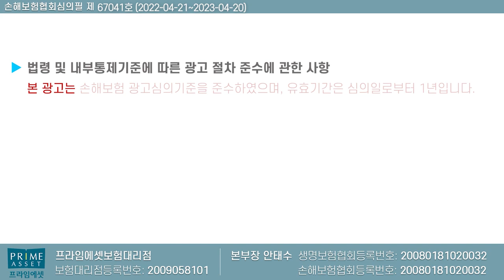예전에 크라운 브릿지 레진받은 치아도 다시 보장되는 치아보험!! (f.목돈 깨지기전에 치아보험 꼭~)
목돈 깨지기 전에  미리미리 준비하자!
치아 보험하면 보험왕 자세히 알려드릴게요

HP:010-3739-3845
카톡친구추가:r2an
카톡플러스친구:보험왕